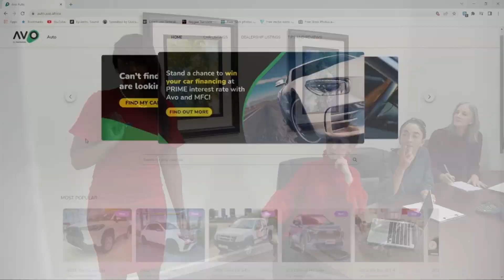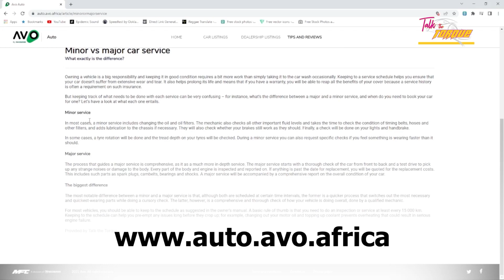Studio Interview with Tumi Kganyago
Awe inspiring and sensational is how we would describe our guest Tumi Kganyago, the Sales Executive from Bidvest McCarthy Toyota Hatfield. This episode might change your life.

@Women in Motoring South Africa